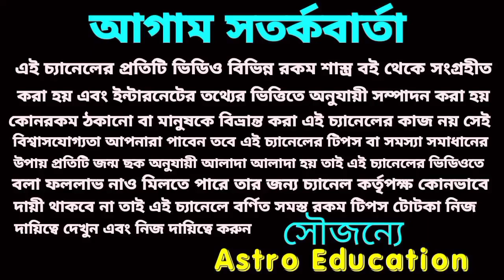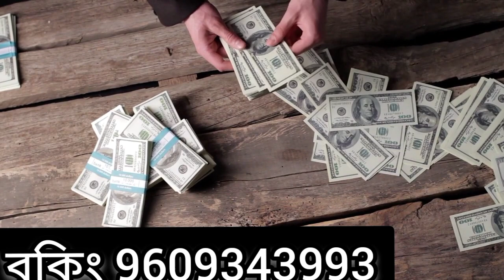ইতিহাসে এই সর্বপ্রথম 3 রাশি অখন্ড সাম্রাজ্য বিস্তার করবে।